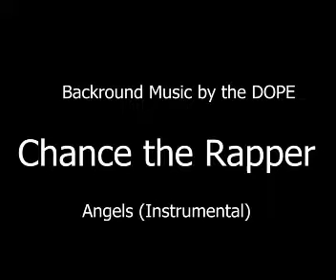Asia's Introduction to the Squad!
First off, I apologize for the blurred look...

I'm Asia and I am pretty excited about being apart of this channel as well as attending Orientation 5 this week. Look out for my video documenting my experience at Orientation #5 at the University of North Texas.